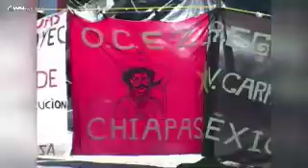Persecution in Mexico - CBN.com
Evangelicals in Chiapas, Mexico are constantly under threat of attack. For years they have been the targets of leftist rebels and traditional religious groups. Greg Musselman of The Voice of the Martyrs Canada recently went to Chiapas and he brings us this story... The Christian Broadcasting Network CBN